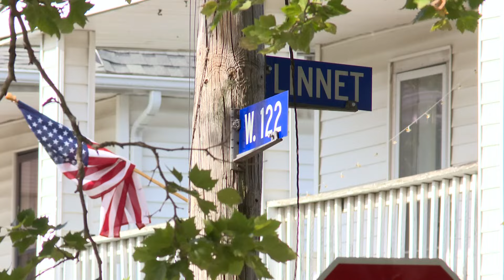Cleveland police searching for missing 16-year-old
Cleveland police are asking for the public's help in finding a missing 16-year-old that has been missing since Saturday, July 13

The teen has been identified as Daismarie Alicea. She is believed to have been staying with her grandparents near West 122nd Street and Linnet Avenue before disappearing.

Daismarie is described as being 5' 2" and 110 pounds with black hair and brown eyes. Police say she was wearing a black hoodie and fleece pants with snowflakes when she was last seen. She is also said to have a medical condition and finding her as soon as possible is "critical."

A source close to the case tells 3News Daismarie met someone while gaming on PlayStation, thought to possibly be an older male whose location was blocked. Neighbors also believe she left the home some time between 5 and 6 a.m.